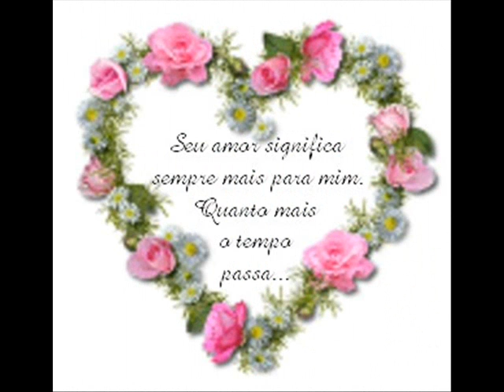Me guardo pra você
Esta música é do 1º cd solo do cantor Daniel. Como não encontrei nenhum clipe aqui resolvi fazer esse vídeo. Ela é simplesmente linda! Espero que vocês gostem.